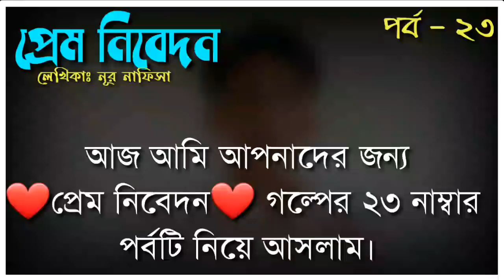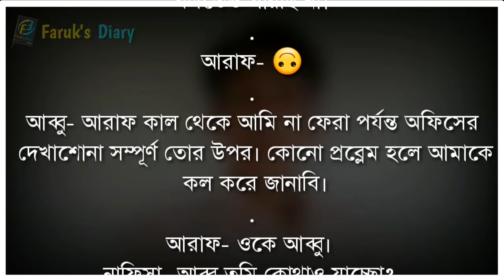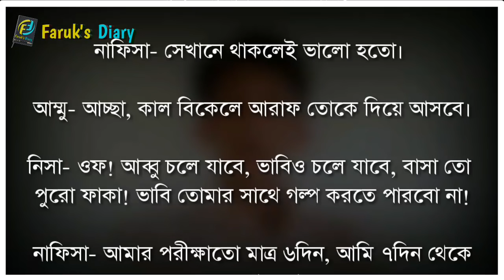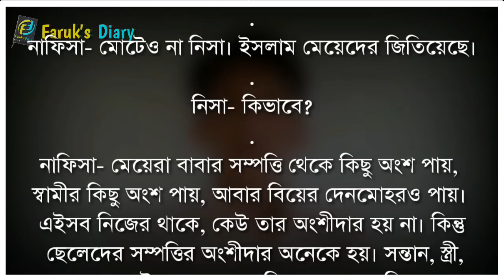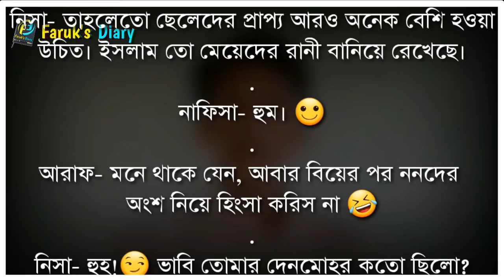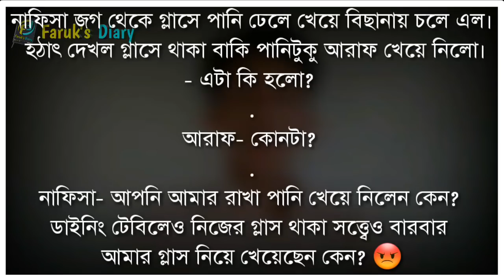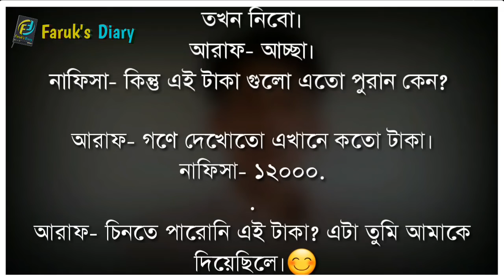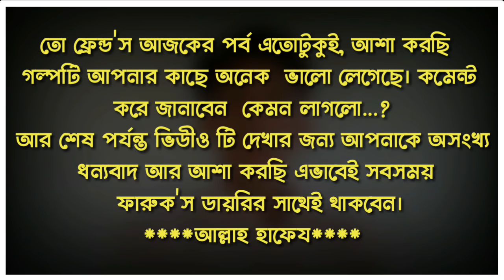Prem Nibedon | Part - 23 | Bangla Romantic Love Story | প্রেম নিবেদন | Voice: Faruk | Faruk's Diary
💞. Valobasar golpo. 💞
💞. Premer golpo. 💞
💞. Koster golpo. 💞
💞. Jeboner golpo. 💞
💞. Prem Nibedon. 💞

❤ Thanks For Stay With Faruk's Diary. ❤